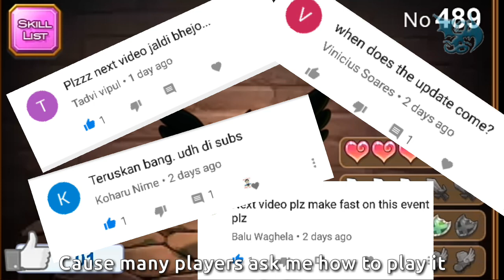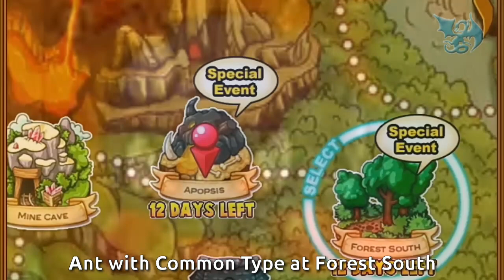Bulu Monster's 5th Anniversary Event Vlog Part 1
Gather all Monster to Summon Ancient one like In Naruto's Scene :D